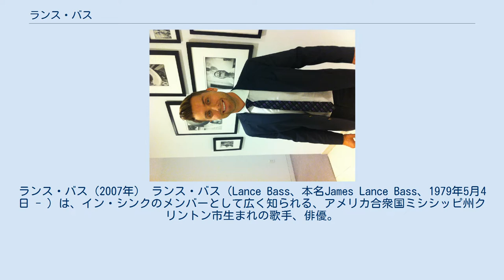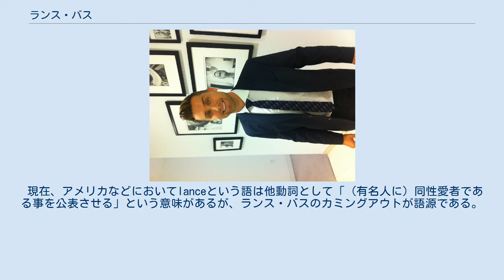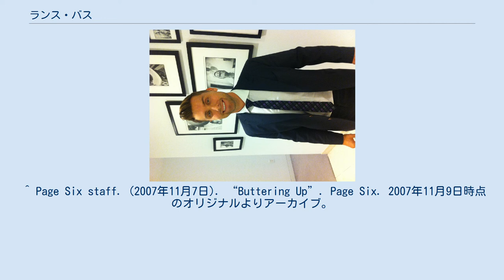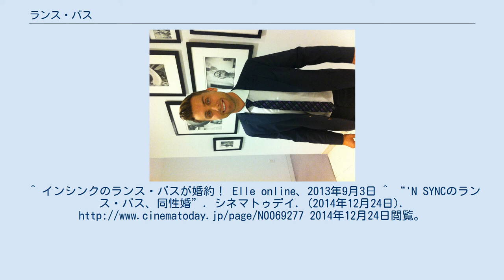ランス・バス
ランス・バス（2007年） ランス・バス（Lance Bass、本名James Lance Bass、1979年5月4日 - ）は、イン・シンクのメンバーとして広く知られる、アメリカ合衆国ミシシッピ州クリントン市生まれの歌手、俳優。
 中学1年の時に合唱団に所属する。
 2002年にはロシア航空宇宙局と仮契約を結び宇宙飛行を行おうとしたが、資金面の問題から実現には至らなかった。
 日本製のテレビゲーム用ソフト『キングダム ハーツ』の北米版に登場するキャラクター、セフィロスの吹き替えを担当した。
日本では、『キングダムハーツ』の北米版をマイナーチェンジさせた、『キングダムハーツ ファイナルミックス』が発売されている。
 2006年7月には、雑誌Peopleの誌面において、自らがゲイであることを公表する。
 エリート空軍士官あがりのファッションモデルであり俳優のライヒェン・レームクールと恋人の関係にあることも公表し、以前から存在していたゲイであるとの噂を裏付けることになった。
ランス・バスとレームクールは2007年1月に破局。
その後、ブラジル人ファッションモデルであるペドロ･アンドラーデ（Pedro Andrade）との短期交際を経て、その後はフィットネス・トレーナーのセバスチャン･リールと交際していた。
 2011年より交際していたマイケル・ターチンと婚約したことをツイッターで2013年9月2日に発表し 、2014年12月20日に結婚式が執り行われ、その模様が2015年2月にテレビ放映される。
 現在、アメリカなどにおいてlanceという語は他動詞として「（有名人に）同性愛者である事を公表させる」という意味があるが、ランス・バスのカミングアウトが語源である。
 ^ "Lance Bass: I'm Gay" - People magazine. (July 26, 2006) ^ Silverman, Stephen M. and Rodriguez, Brenda. (2007年1月29日). “Lance Bass & Reichen Lehmkuhl Split For Good”. People magazine. 2007年12月4日閲覧。
 ^ Rapkin, Mickey. Lance Bass's Gay Adventure Archived 2007年5月2日, at the Wayback Machine.. GQ Magazine, October 17, 2007. Retrieved October 17, 2007. ^ Arnold, Shayna Rose. (November 7, 2007). “Caught In The Act!”. People magazine. 2007年11月7日閲覧。
 ^ Page Six staff. (2007年11月7日). “Buttering Up”. Page Six. 2007年11月9日時点のオリジナルよりアーカイブ。
2007年11月7日閲覧。
^ インシンクのランス・バスが婚約！Elle online、2013年9月3日 ^ “'N SYNCのランス・バス、同性婚”. シネマトゥデイ. (2014年12月24日). 2014年12月24日閲覧。